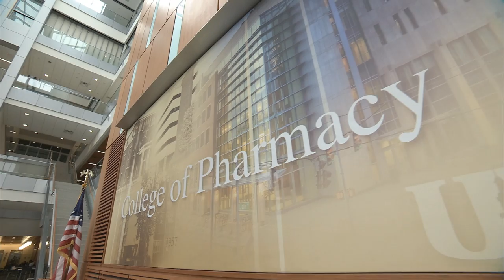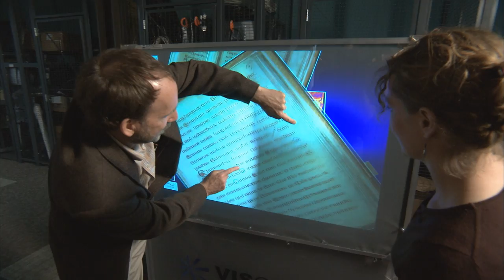You'll Look Good in Blue at the University of Kentucky!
Find out why the opportunities at UK go beyond the classroom to prepare you for a bright future!